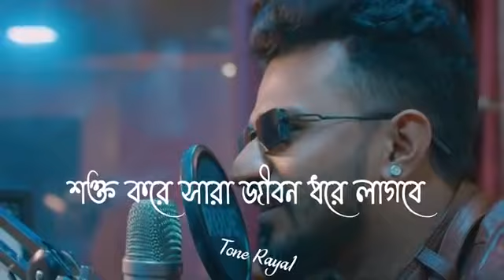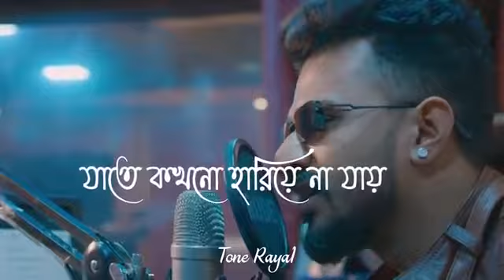RJ FARHAN emotional video 😢😢 // ফারহানের কষ্টের কিছু কথা।।